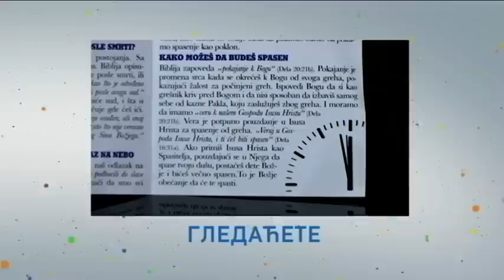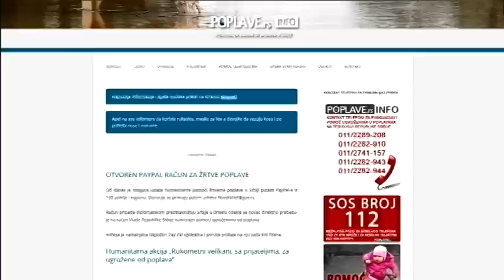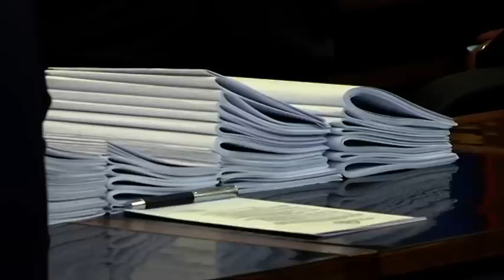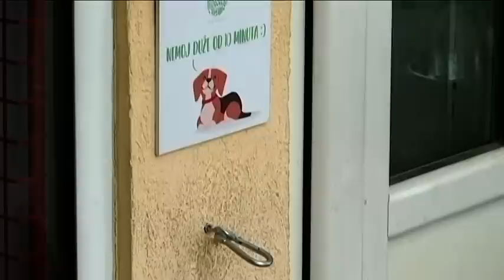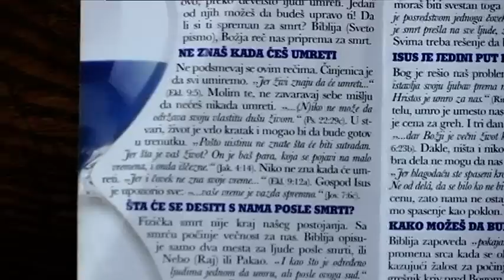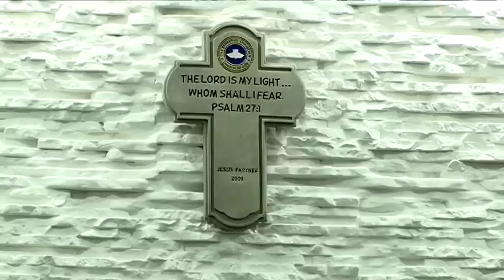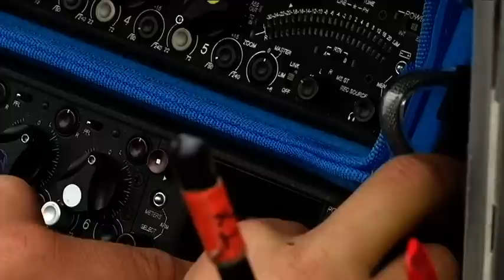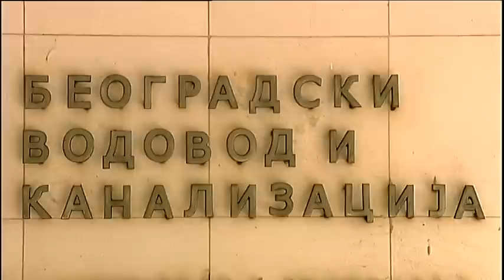Beogradska_hronika_1605201